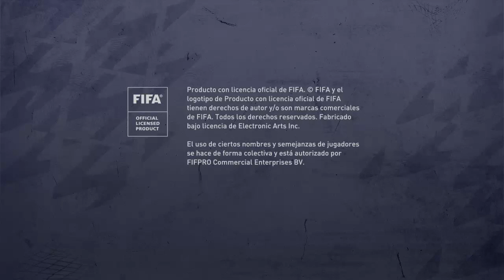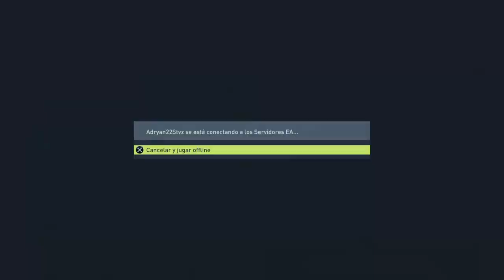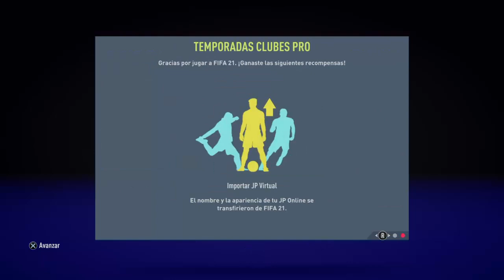FIFA 22 en PS4 (Gameplay)